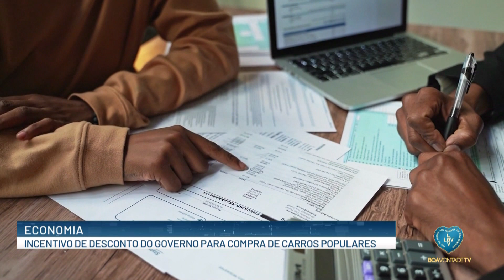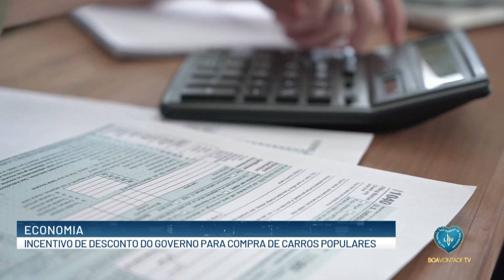Qual o momento certo para comprar um carro?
O governo federal está com um programa de incentivo fiscal que visa reduzir os preços dos carros populares. A medida vale tanto para as montadoras quanto para os consumidores. Mas será que é o momento certo de comprar um automóvel novo? Confira na reportagem

Boa Vontade TV - A TV da Paz, do Amor e da Fraternidade Real! 💙